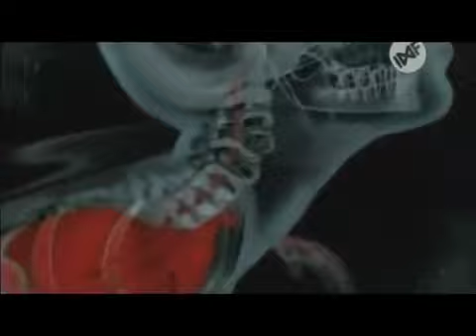1000 Maneras de morir | Manera de morir #191 Cazafracturas.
Nombre original: Rhymes With "Rich".
Episodio: 5x12 Poniendo el "FUN" en el FUNeral  (FUN=Diversion).
Traduccion
Hispana: Caza fracturas.
Fecha: 18 de Noviembre del 2007.
Lugar: Grosse Pointe, Michigan, Estados Unidos.
Víctimas: Jenny.
Una entrenadora personal que a la vez es una caza-fortunas, es contratada por un hombre rico para una rutina diaria de ejercicios. La esposa del millonario se enoja porque su marido tuvo una Erección y el la persigue, la chica para disfrutar por su plan resuelto, levanta una gran pesa, pero lo agarro de posición incorrecta y se debilito, haciendo que las pesas destrocen su cuello.